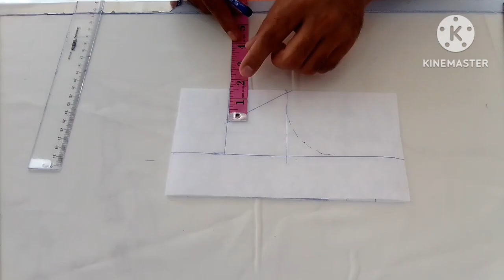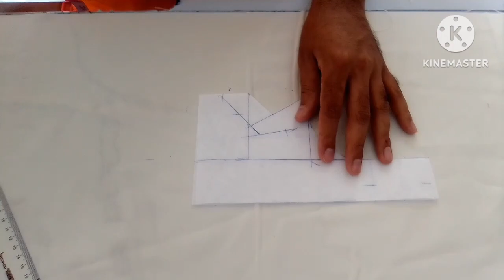কামিজের গলার ডিজাইন কাটিং / how to cutting design neck / নতুন গলার ডিজাইন কাটিং / super neck cutting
কামিজের গলার ডিজাইন
নতুন কামিজের গলার ডিজাইন
মেয়েদের কামিজের গলার ডিজাইন
কামিজের গলার ডিজাইন ছবি
কামিজের গলার ডিজাইন ২০২৩
কামিজের গলার ডিজাইন পিক
কামিজের গলার ডিজাইন ২০২২
কামিজের গলার ডিজাইন কাটিং
কামিজের গলার ডিজাইন ২০২১
কামিজের ডিজাইন গলা
কামিজ গলার ডিজাইন
কামিজের গলা ও হাতার ডিজাইন
কামিজের জামার গলার ডিজাইন
কামিজের গলার নতুন ডিজাইন
how to cutting neck design
how to make neck cutting
how to cut dress neck
super neck design